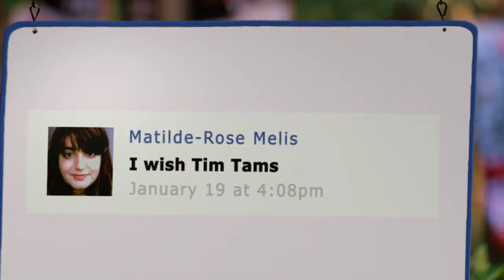Kate Marsden is Truly, Madly Tim Tam